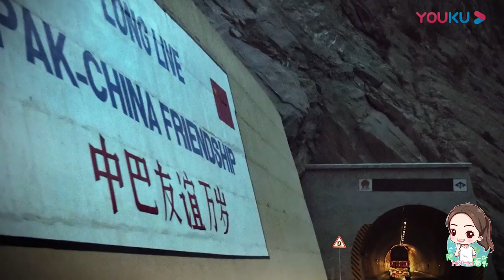中国最“特殊”公路，本打算节约成本，却一不小心建成了世界奇迹